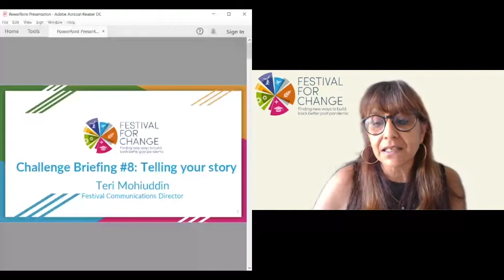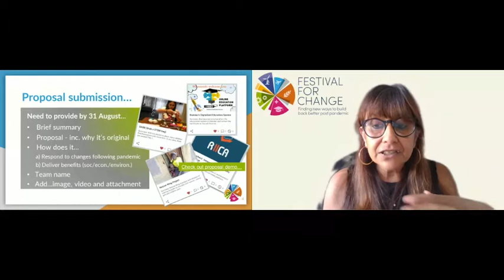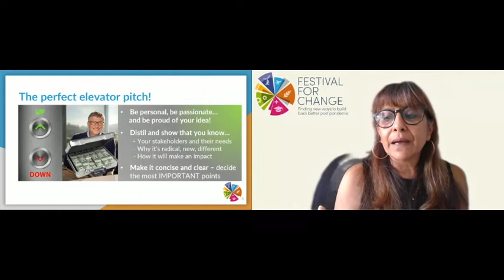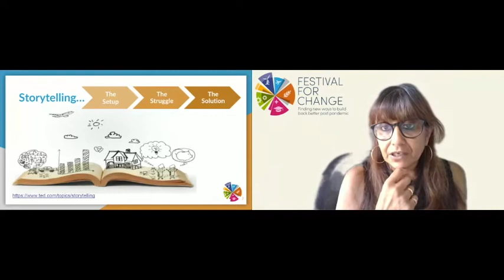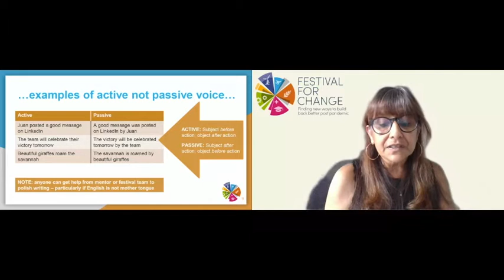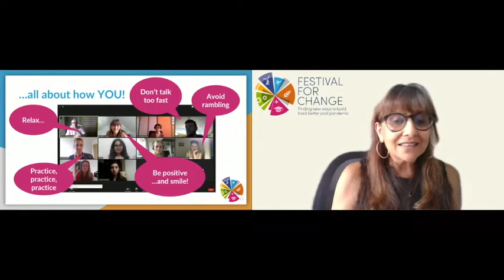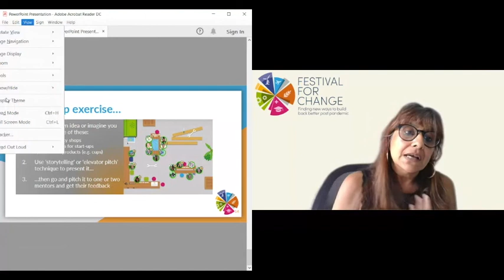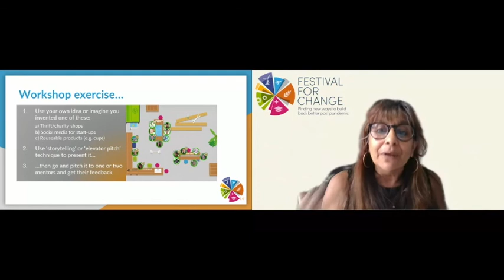Briefing #8 - Telling your story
In this session Teri Mohiuddin will look at ways to create compelling communications and how to get your ideas across with impact. This is essential watching to ensure you communicate your proposal for our Challenge as effectively as possible.